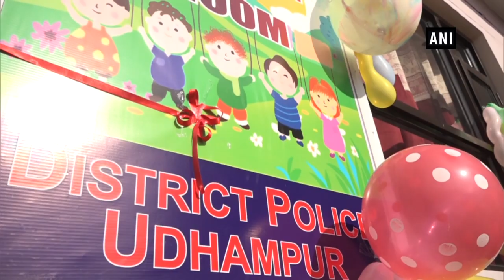Udhampur gets its first ‘child-friendly’ police station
J&K’s Udhampur got its first ‘child-friendly’ police station. Special Juvenile Police Unit was inaugurated on January 19. The main aim of the new station is to create a fear-free atmosphere for children. The police station has been decorated with wall paintings and also consists of a play area. Several people attended the inauguration of the special unit in Udhampur.